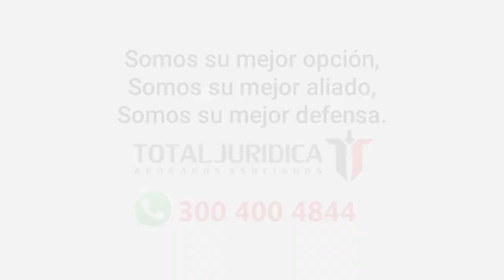Tiempos y Actividad Procesal Penal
Vicisitudes y contingencias que se suscitan en el proceso penal; explica el Director de Total Jurídica, Andrés Jaramillo Restrepo.